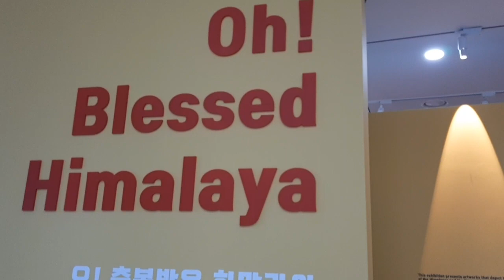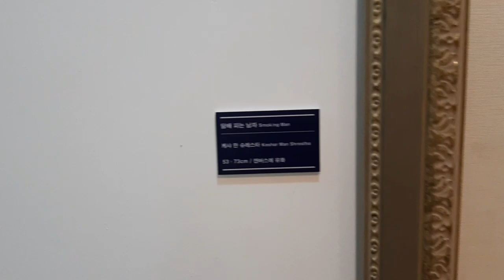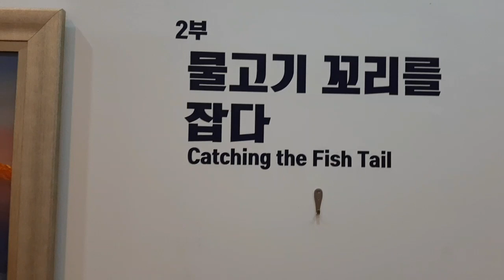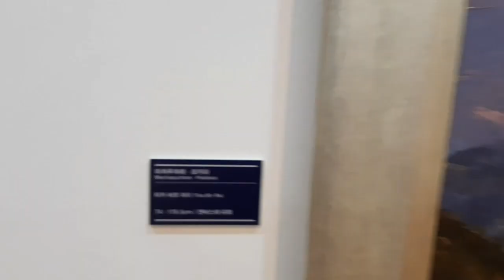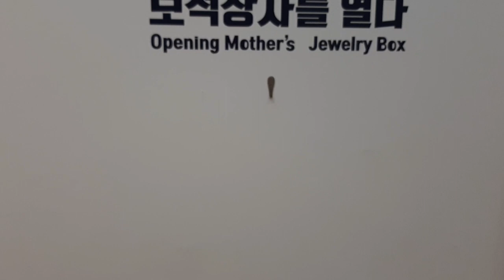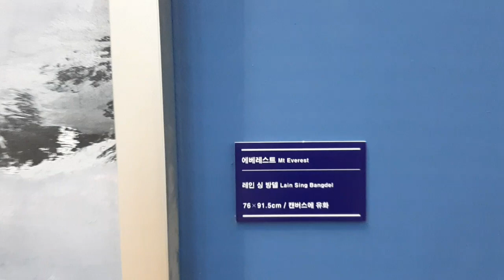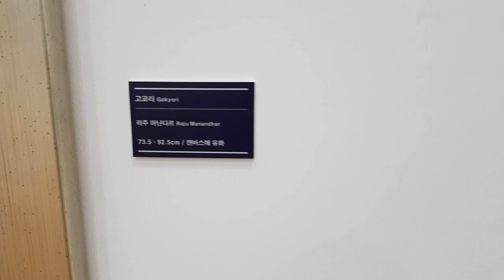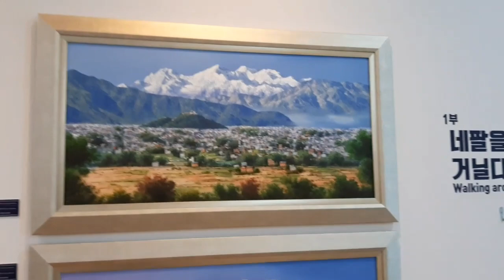Korean museum// All Nepali Himalayas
बोल्दा चित्र को ठाउमा PAINTING हुनुपर्ने 🇳🇵🇳🇵🙏🙏